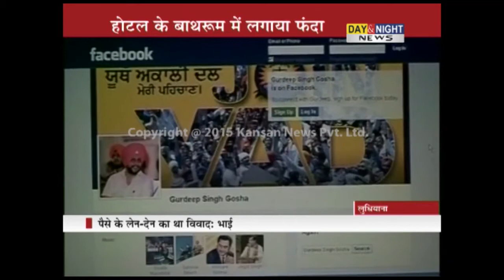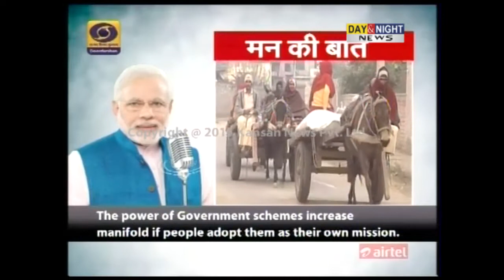Day & Night - Hindi News - 29 June 2015